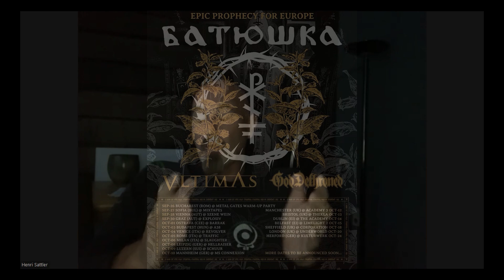Kaoz Talks - Ep.191 - Henri Sattler (God Dethroned Interview)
Four years after the release of “Illuminati”, the legendary Black / Death Metal band GOD DETHRONED returns with “The Judas Paradox”, a powerful blend of relentless aggression and haunting melodies. METAL KAOZ sat down with the band's founding member, Henri Sattler, and discussed the creation of this intense album, explored the intriguing alternate narrative of Judas, and learned what's next for the band on the road.

Dutch Black / Death Metal icons GOD DETHRONED will release their new album “The Judas Paradox” on September 06, 2024 via Reigning Phoenix Music (RPM).